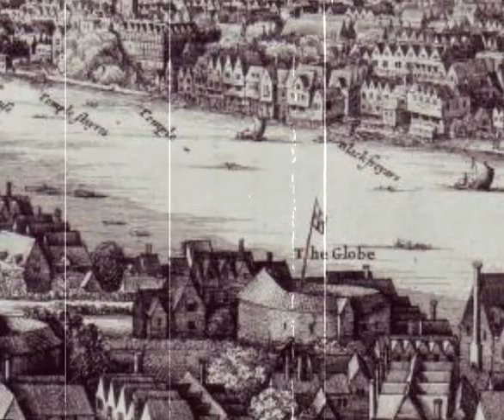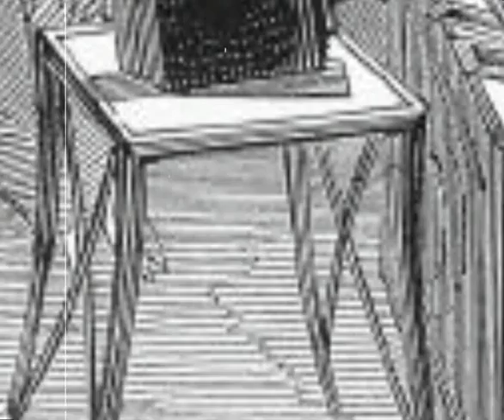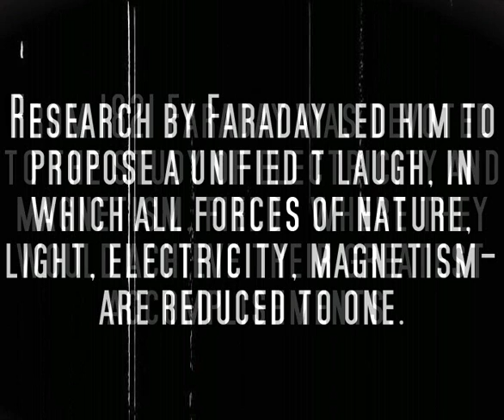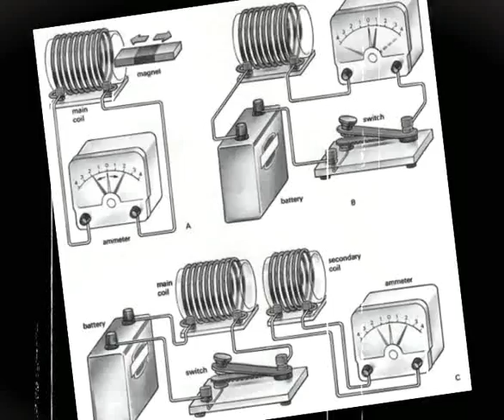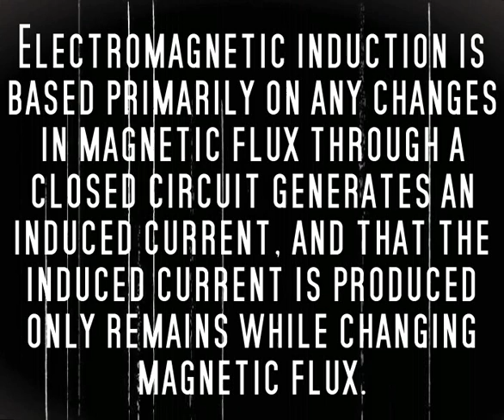RelatoDG Michael Faraday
Pequeña biografia de uno de los descubridores del electromagnetismo y la inductancia.